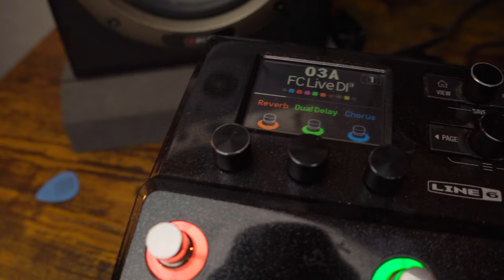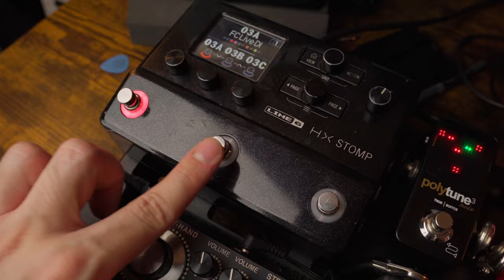MI ARMA SECRETA | El pedal de guitarra más útil 🎛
Hoy os traigo un nuevo vídeo con la herramienta que más me ayuda en mi día a día como músico, desde tocar en directo a grabar en estudio hasta tocar a cualquier hora en casa o grabar vídeos para YouTube. Definitivamente, no podría vivir sin él. ¿Cuál es tu arma secreta en formato pedal? 😁
Déjalo en los comentarios ⬇️

🎛 Equipo usado en el vídeo:
·Fender Stratocaster American Vintage '57
·Walrus Audio ARP-87 Delay
·KingTone Duellist
·J.Rockett ANIMAL
·Two Notes Torpedo Captor
·Antelope Zen Go Sinergy Core

00:00​​​ Intro
0:54 ¡SUSCRÍBETE!
01:02 El pedal de hoy
02:15 La HX Stomp
03:23 Demo con Les Paul
04:28 Mi experiencia con la HX Stomp
05:35 Cómo lo uso en mi setup
5:55 Conexiones
07:34 TIP EXTRA
08:23 ¡Adiós!